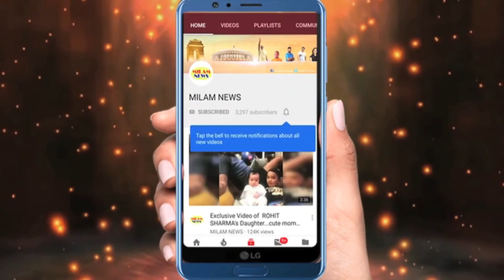युविका के फोन में मैसेज देखकर प्रिंस की हालत खराब, उठाया गलत कदम, वीडियो शेयर कर निकाला गुस्सा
प्रिंस नरुला और युविका चौधरी के रिश्तें की खबर सुनकर हर कोई हैरान, वीडियो शेयर कर  निकाला गुस्सा